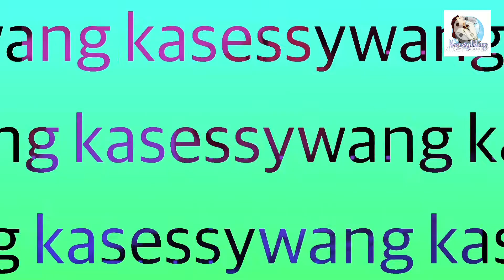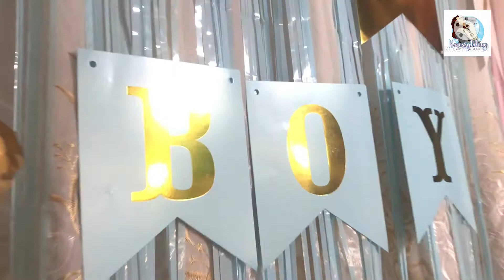gender reveal ng aking unang pamangkin